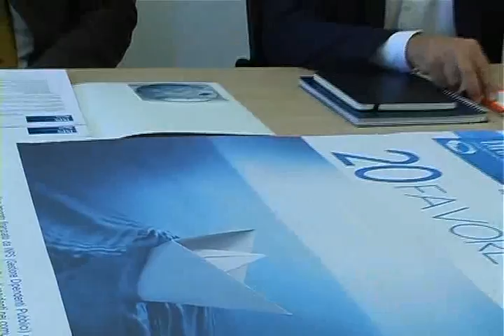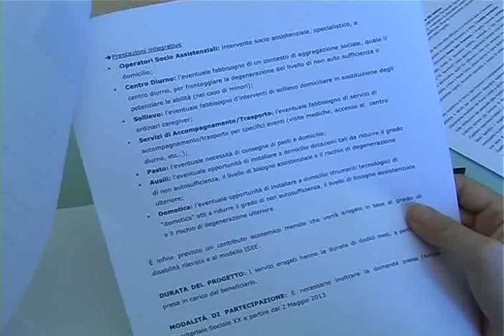Tg 6 Maggio 2013avi Parte 2